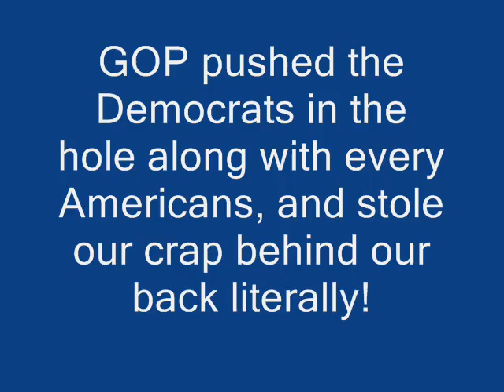Why I hate the RepubliCON Party